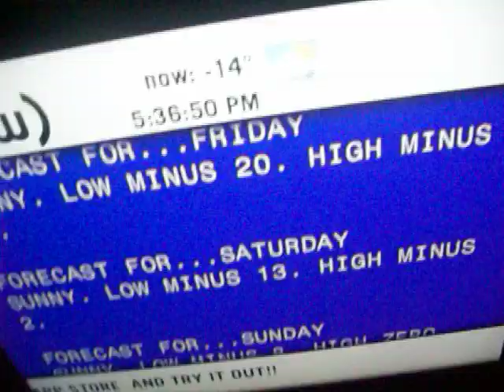The Emterra excuse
You just wait and see. 1/14/14.